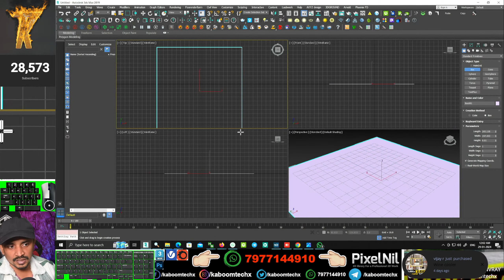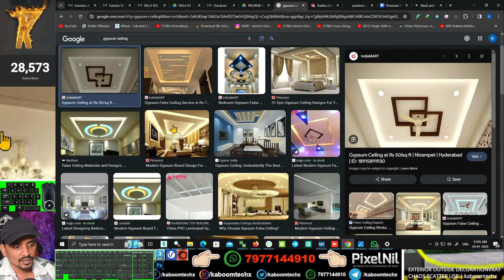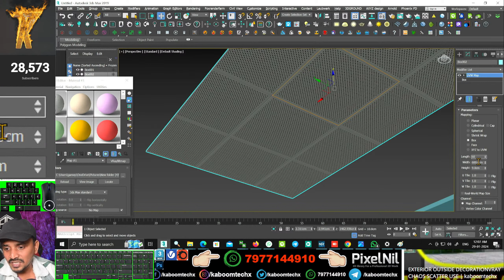OFFICE MODULAR GRID CEILING MATERIAL | kaboomtechx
NAMASTE DOSTO, IS  VIDEO ME APKE LIYE LAYA HU OFFICE MODULAR GRID CEILING MATERIAL  kaise KR SKTE HAI

3dsmax bible books

2 GRAPHICS CARD WITH SLI: 2 x GTX 660